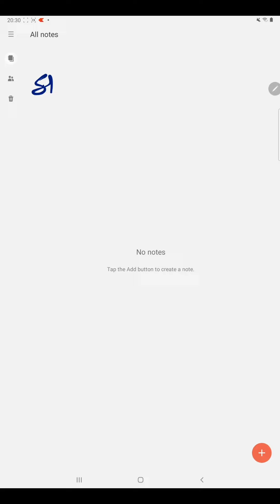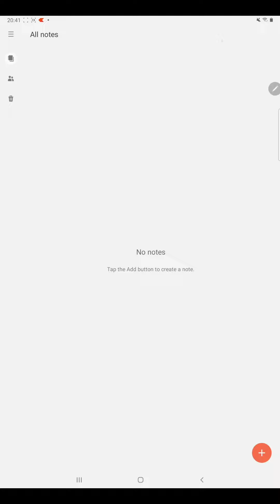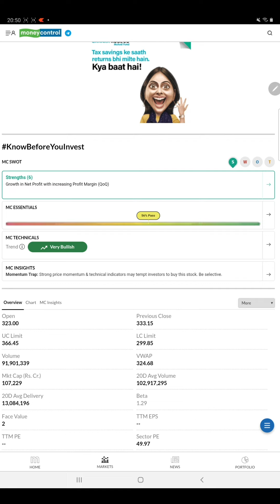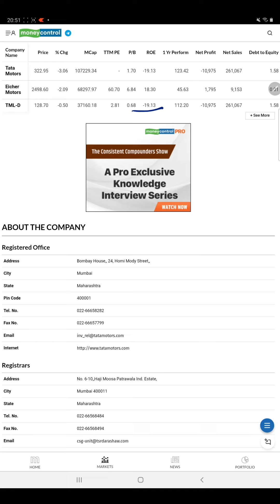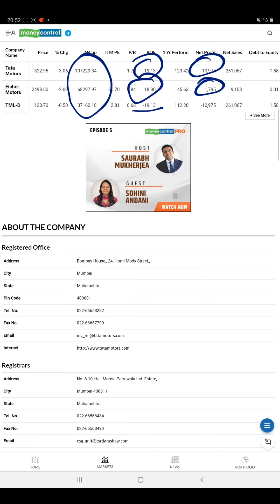RoE Kya Hai? What is RoE in Stock Market in Hindi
What is ROE in stock market and what is it's use in doing fundamental analysis of a company. RoE stands for 'return on equity'. This Hindi video for Indian stock market will explain you what RoE is and how it can be used do a valuation of a company.

RoE kya hota hai aur iska istemaal kaise karte hain ek company ke fundamental analysis karne me.